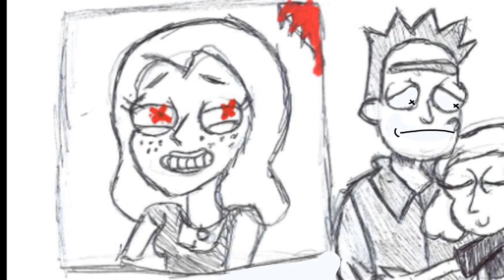Rick and Morty fan animatic- saint bernard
this is my third attempt at an animatic on stop motion studio thank you to every who supported me in making this thing.

so yeah